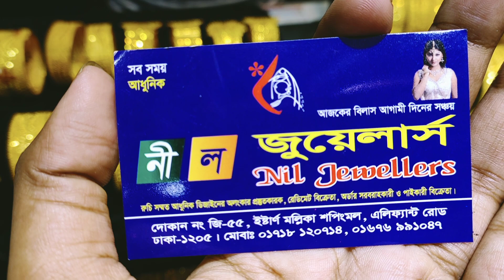আগের চাইতে অনেক কম দামে চুড় বালা কিনুন/gold plate fashionable bangles price in bd/Online jewellery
আগের চাইতে অনেক কম দামে চুড় বালা কিনুন/gold plate fashionable bangles price in bd/Online jewellery | HELP TAKE